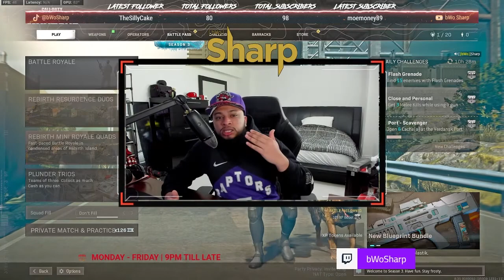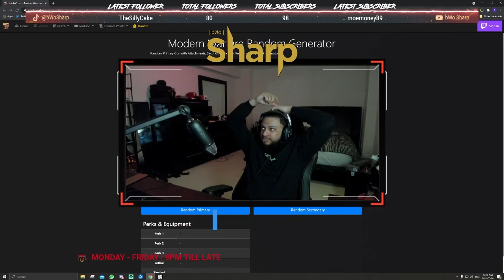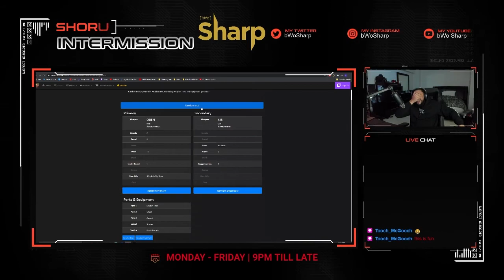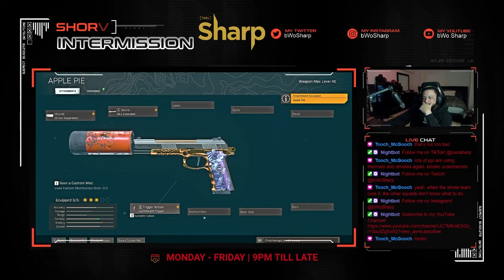USING A RANDOM CLASS GENERATOR ON WARZONE!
ALSO FOLLOW MY NEW TIKTOK: @bWoSharp